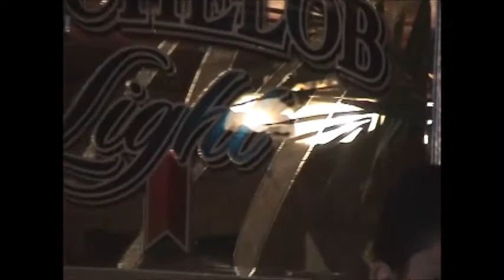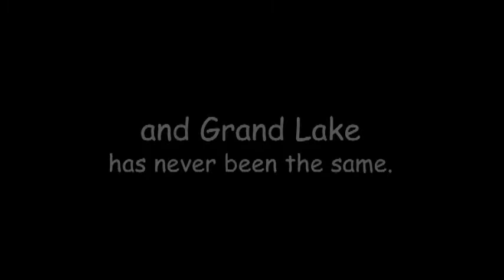Grand Lake With Henry The Fiddler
The Free Range Pickers crash Henry the Fiddler's gig in Grand Lake CO.